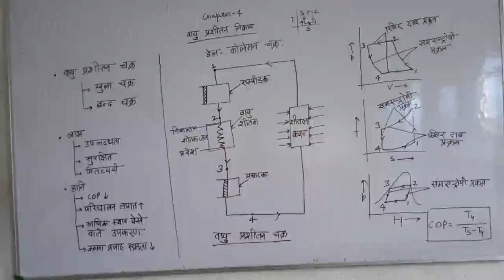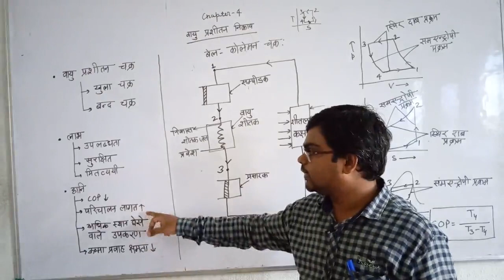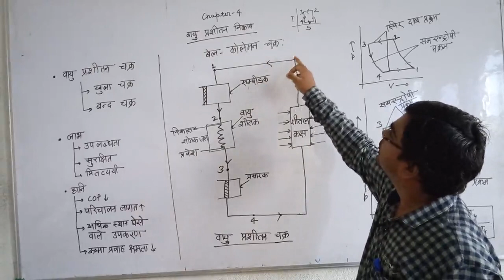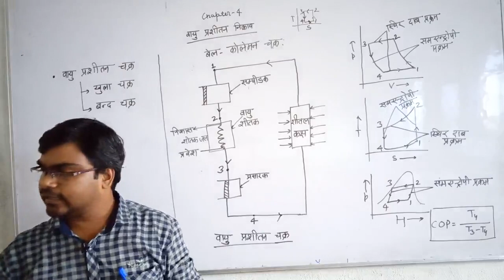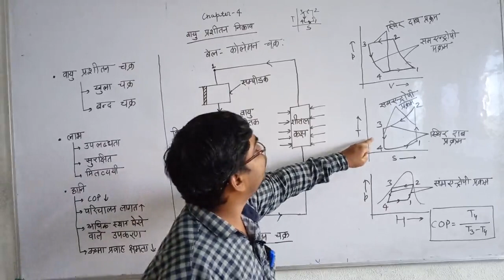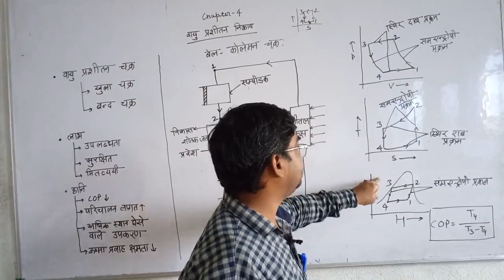R.A.C. // Chapter- 4 // Lecture -4